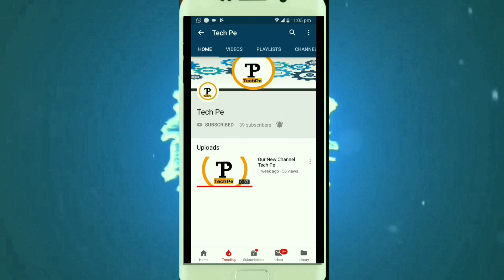Good News for Bank Account Holders || బ్యాంక్ ఖాతాదారులకు గుడ్ న్యూస్ || Sbi Andhra Bank | ICICI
Good news for Bank Holder
sbi Bank
RBI Bank
icici Bank
Rbl Bank
Andhra Bank
Indian Bank